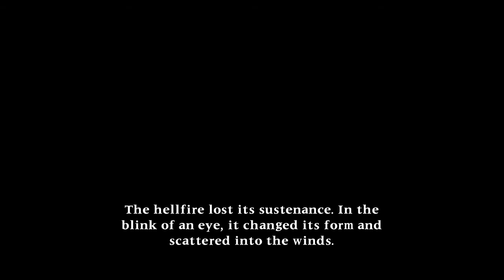Bonus Video: Let's Play Soul Calibur 2! Arcade Mode with Talim!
No commentary on this video.  Why?  Well, I was actually practicing in this video b4 I Flooded Soul Calibur 2 with episodes containing commentary.  It may seem like nothing both of those things really do help with things overall on Youtube's algorithms.

I will see you girls...Next time. Bye bye :)